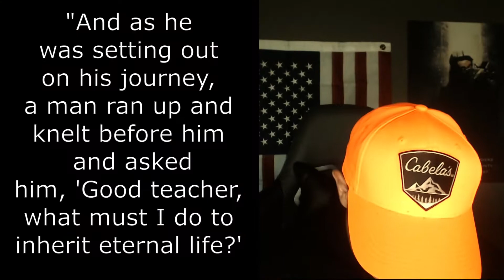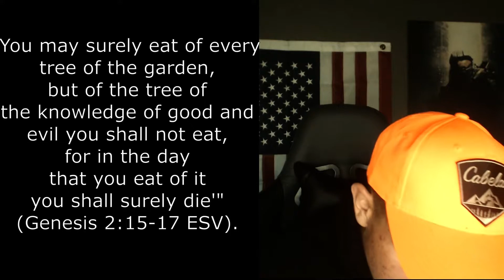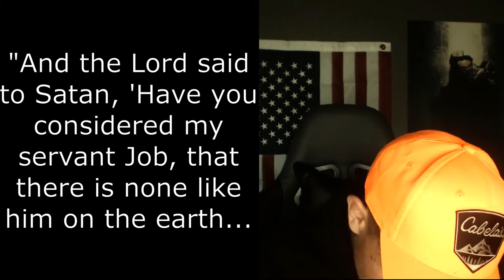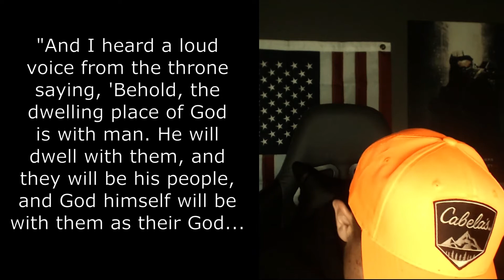Why do bad things happen to "good" people? | 3xT #0003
Why does God allow bad things to happens to us "good" people?
Sin is abundant in the world, and just because God loves us does not mean we won't experience bad things in life. Jesus tells us that the world will hate us, but that it hated him first. Hold fast to God, and we will be rewarded with Salvation through the blood of Jesus Christ!

Always remember that you're not alone and that God loves you!

If you need prayer, let me know down in the comments or through DM!

"The Lord bless you and keep you; the Lord make his face to shine upon you and be gracious to you; the Lord lift up his countenance upon you and give you peace" (Numbers 6:24-26 ESV).

Have a Blessed rest of your day!